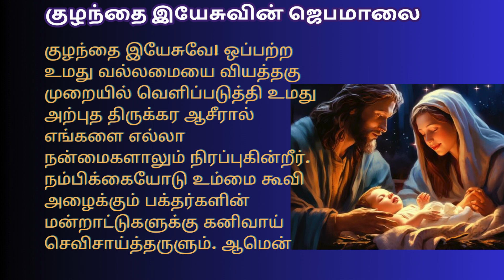குழந்தை இயேசுவின் ஜெபமாலை | Rosary to Baby Jesus in Tamil TamilBibleWisdom 31/12/23